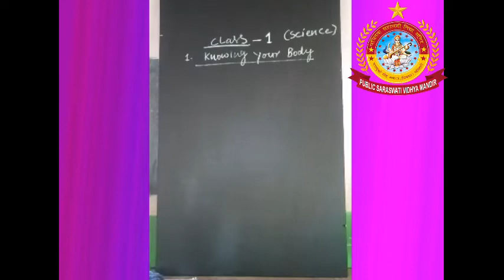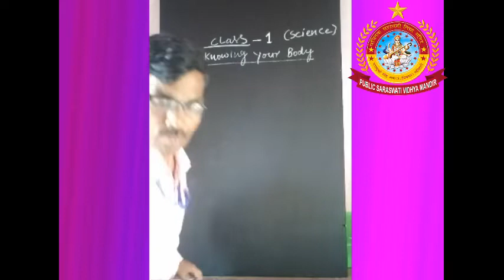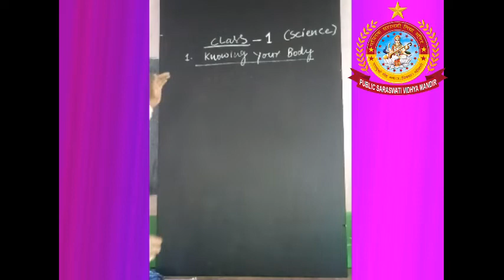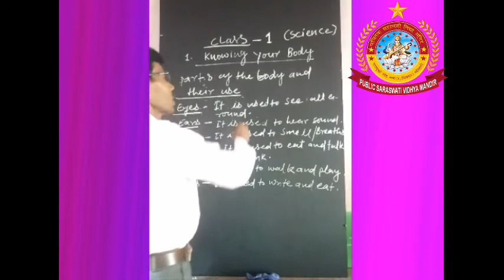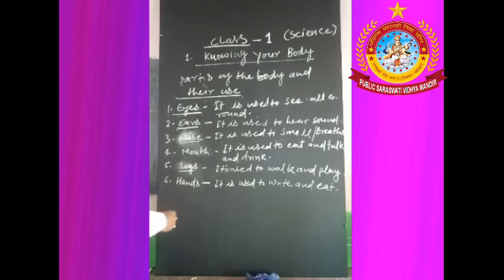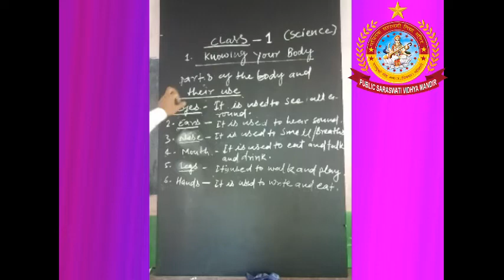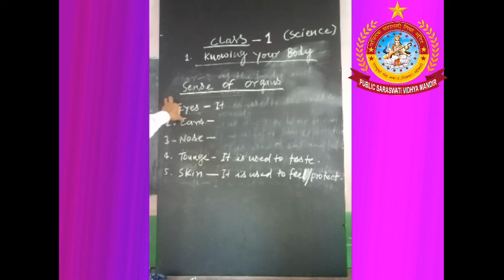Class 1 science chapter 1